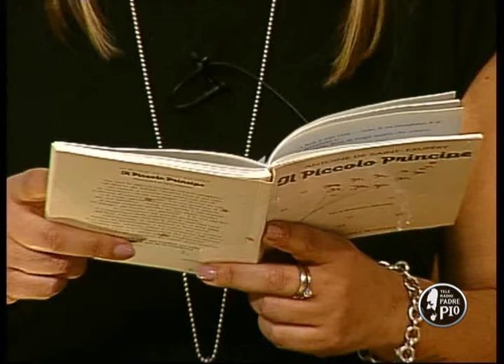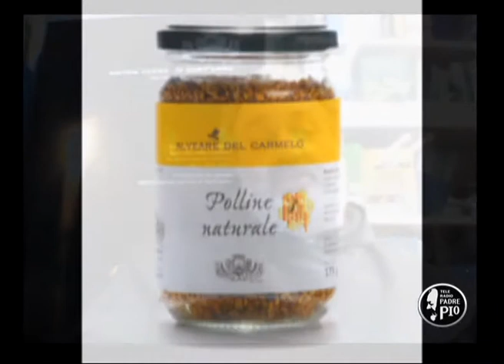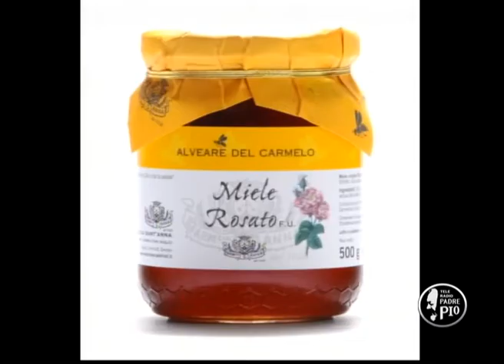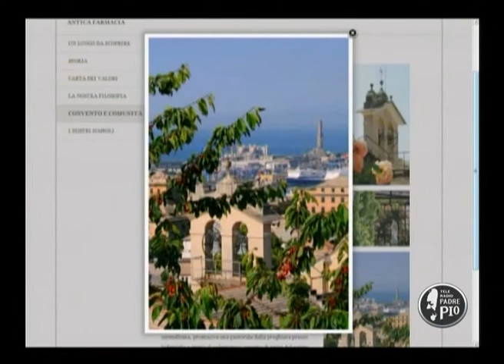FuoriTempo 14 febbraio 1a parte